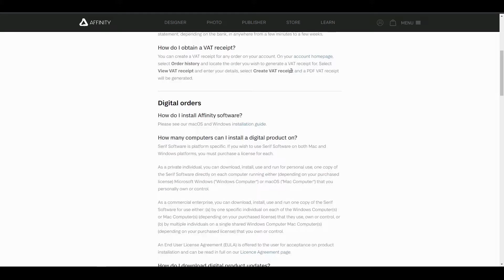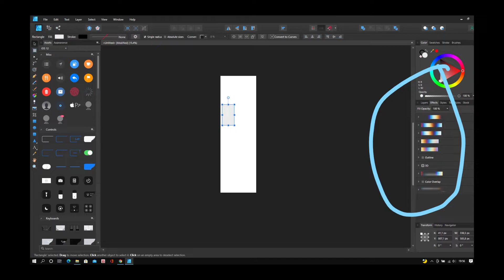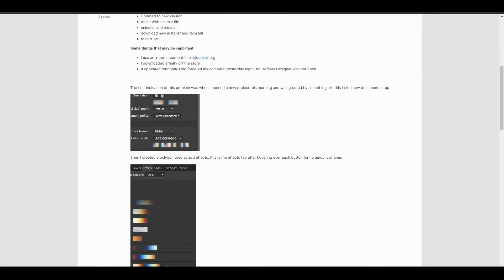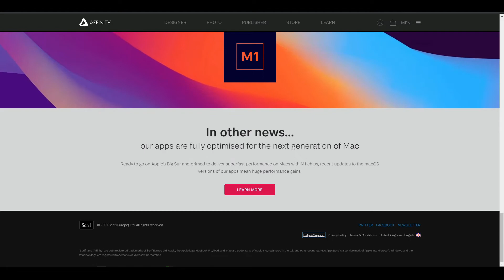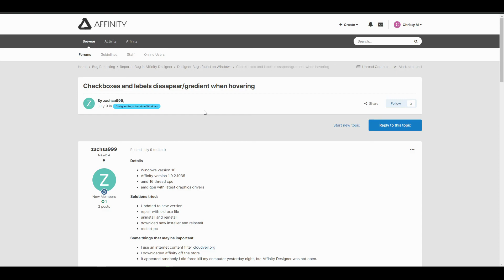Glitch di Affinity Software??? - Affinity Designer [Indonesia]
Pernah ngalamin glitch di tampilan (UI) Affinity Designer? Tonton videonya sampai habis. Anw, bukan hanya Affinity Designer, tapi juga Photo dan Publisher.

Jika kalian punya request, tips, saran, masukan, pendapat, atau sekedar berbagi pengetahuan tentang graphic design silahkan tulis di kolom komentar.

Software
Design: Affinity Designer, Affinity Photo, Affinity Publisher
Video  : HitFilm Pro